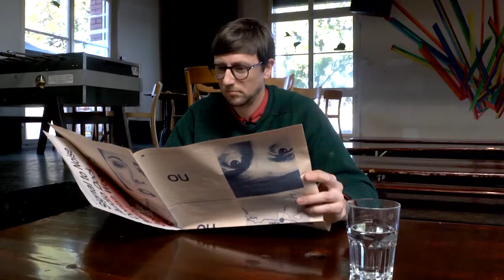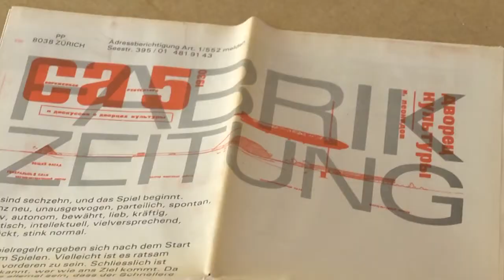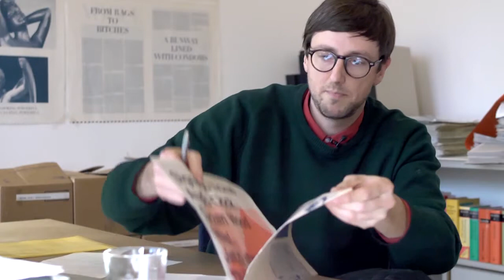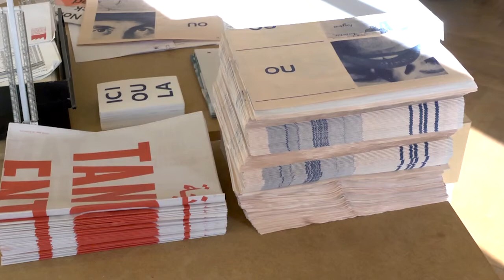Printmedium aus der Fabrik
Ivan Sterzinger stellt die Fabrikzeitung vor @Rote Fabrik